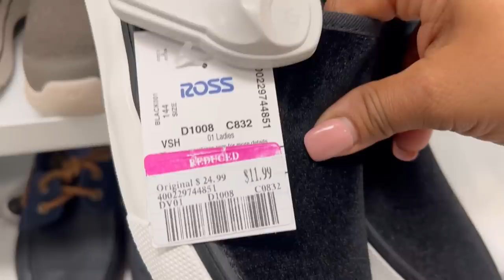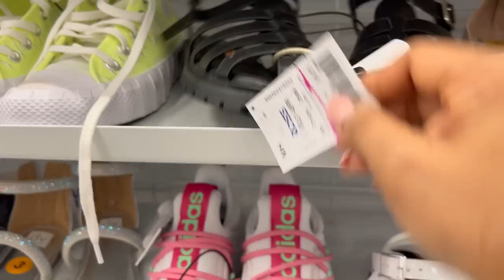😍 Lunes De Rebajas En ROSS / Precios Que Te Dejaran Con La Boca Abierta‼️😱